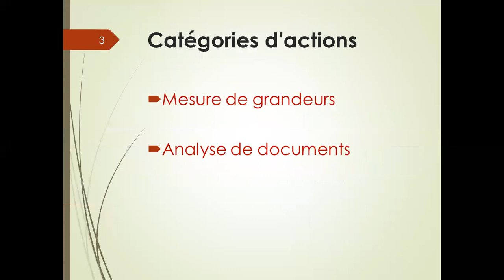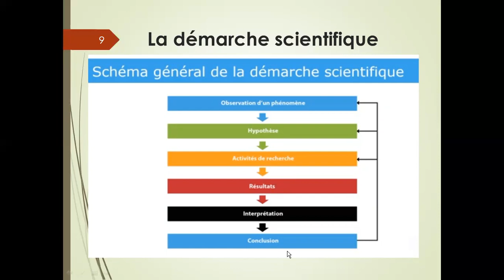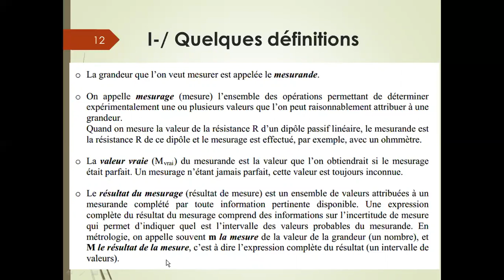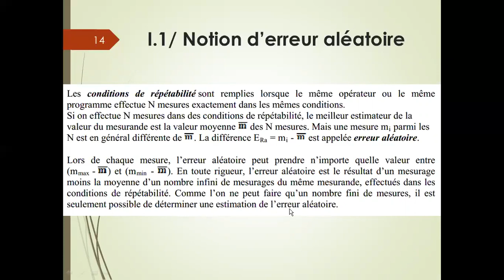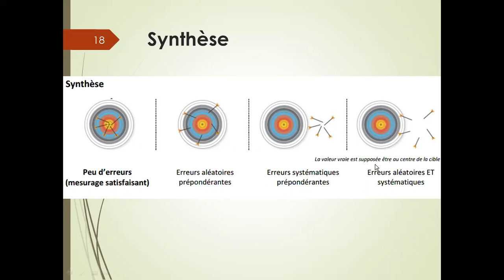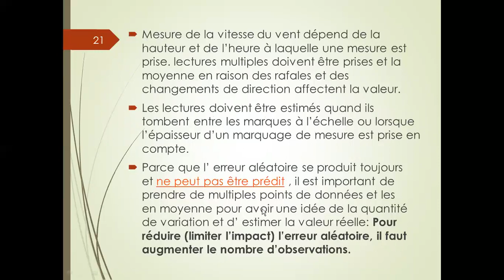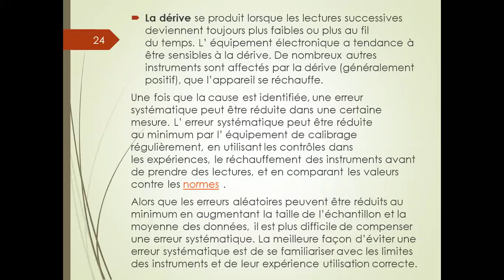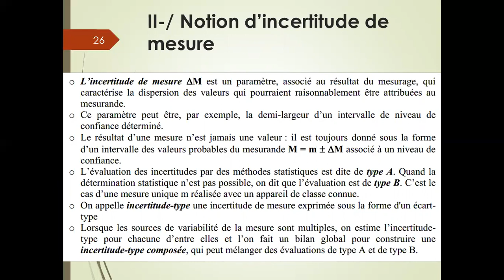Module I: Mesures et Incertitudes 1ère et Terminale S partie1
Ce cours concerne les élèves de 1èere S et Terminale S du Cameroun. Ce cours présente les définitions, la notion d'erreur, les types d'erreurs, les sources d'erreurs et les moyens de les corriger, une bonne illustration pour comprendre la différence entre une erreur aléatoire et une erreur systématique. Commentez et posez vos questions.